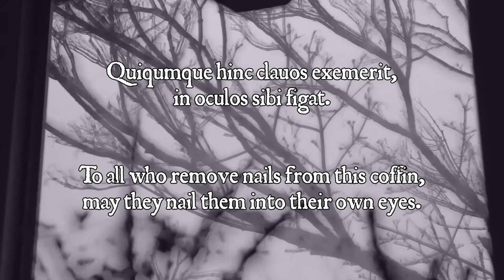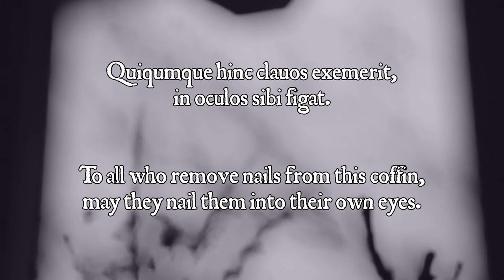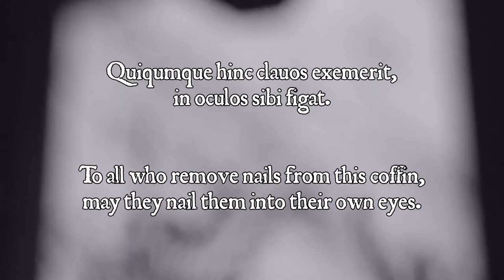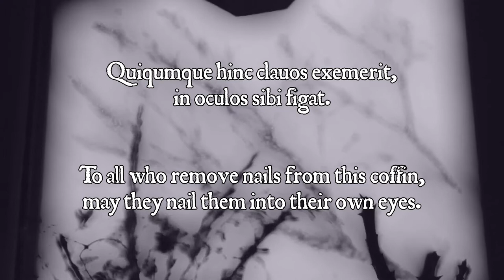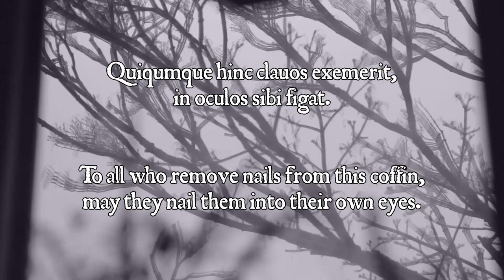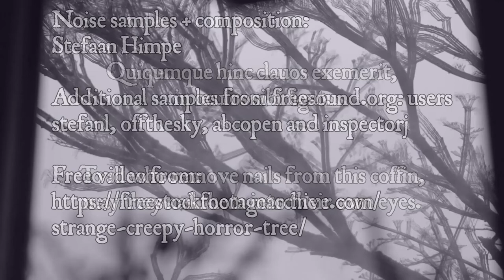Epitaph 5: Anonymous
This epitaph was found in Rome. It consists of threats/curses to those who intend to disgrace the grave.